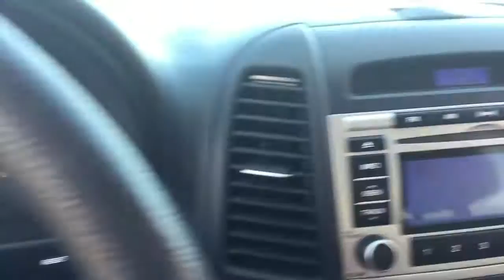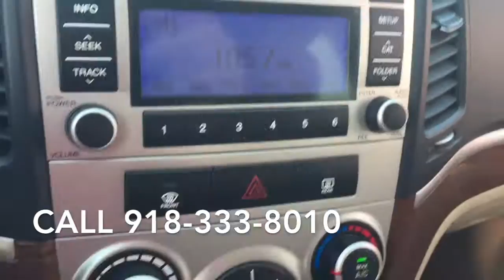2009 Hyundai Santa Fe 17032A Bartlesville, OK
2009 Hyundai Santa Fe GLS SUV

Stock 17032A- VIN#: 5NMSG13DX9H325437

Serving Bartlesville, OK near Dewey, Nowata, Pawhuska, Ramona, Skiatook and Caney, KS and Coffeyville, KS

Patriot GMC Hyundai
2001 SE Washington, Blvd